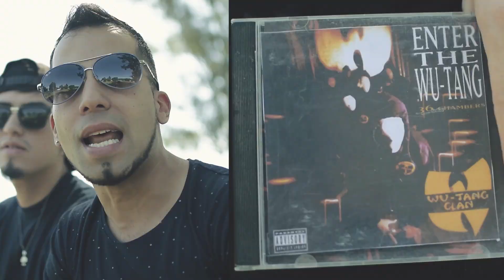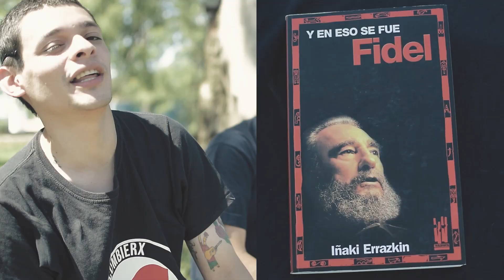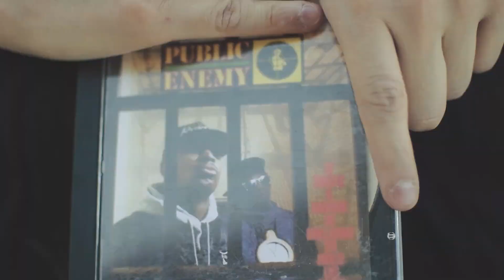Artesanos del Verso - NO NOS HAN VENCIDO (VideoClip AntiOficial)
Segundo VideoClip del tema 'NO NOS HAN VENCIDO' de ARTESANOS DEL VERSO incluido en el primer disco FUEGOS DE OCTUBRE de 2019.
Dirigido por MAZTA CHARLEZZ

ARTESANOS DEL VERSO - "FUEGOS DE OCTUBRE"

"De regreso a Octubre (Desde Octubre)", decia aquel tema de Patricio Rey.
Artesanos del Verso les deja su primer disco 'Fuegos de Octubre', luego de 2 maquetas en 2014 y 2015, volvemos mas irreverentes, inadaptados, incorrectos, para aquellxs militantes del hip hop que hacen de su bandera y su política la poesía rebelde.
Éste trabajo se llevo a cabo desde 2017, y fue terminado en invierno del 2019. Luego de muchas ideas y tiempo invertidos al fin logramos publicarlo.
Con la acidez e incorrección punk de los Dead kennedys, la lucha obrera, las referencias de cine de autor, hemos armado éste disco como una obra de arte contracultural como las obras de Basquiat.
Las letras corren a cargo de Ronal y Danydan (Mosca & Smith), pero contamos con las colaboraciones de Pablo Carnage (para todxs esos alcoholicos de alma) sobre un sampleo de Patricio Rey y Ennio Morricone, FaceMG (Sudaclan y Luz de Sombra), dandole palos a la Police como ellos nos las dan en cada manifestación, Keke (Nomade DesKarrilado) fijate de que lado de la mecha te encontrás, del pueblo o de Los Dueños de Todo, y la Julieta Rivarola (Armando Flores) metiendo el Girl Power contra el machismo, la transfobia, la violencia contra las mujeres.
La música va mitad por Ronal (CronopioRojo), Nahuel Sabatino (Uturunco), Fabra Micheloud y Deofi al vésRe (Protestango).
Grabado en RAP.SIN.PAT (algún lugar de Jesusma Ciudad, en la podrida CBA).
Artesanos del Verso Ritmo & Sustancia, Lucha de clase y militancia.